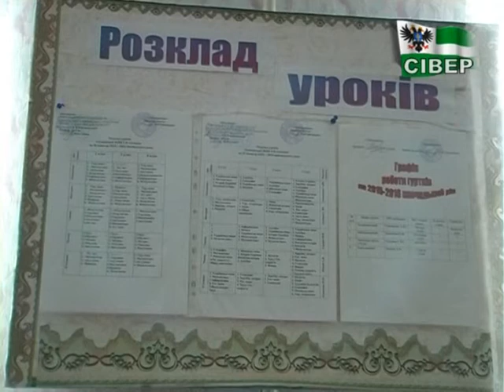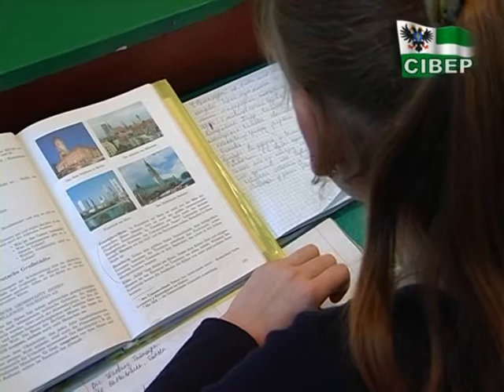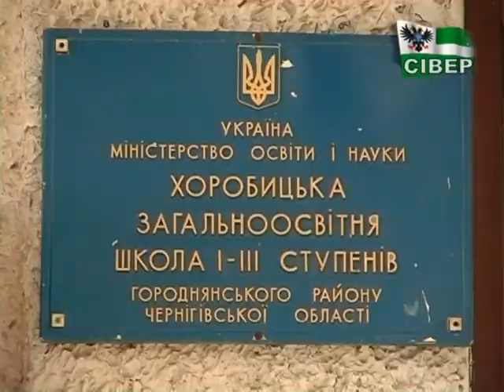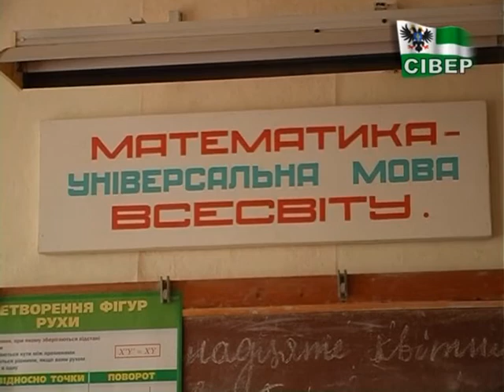Мешканці двох сіл не можуть поділити дітей